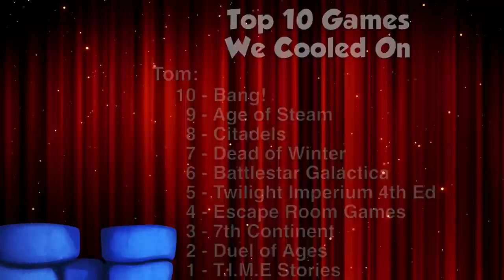Top 10 Games We've Cooled On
Tom Vasel, Zee Garcia, and Mike DiLisio take a look at ten games they once declared hot, but now declare they're not. Or just hot to a lesser degree. Tepid, perhaps.

Intro - 00:00

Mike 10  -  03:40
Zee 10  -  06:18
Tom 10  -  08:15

Mike 9  -  10:34
Zee 9  -  13:03
Tom 9  -  15:03

Mike 8  -  17:12
Zee 8  -  19:28
Tom 8  -  21:33

Mike 7  -  23:54
Zee 7  -  26:09
Tom 7  -  29:10

Mike 6  -  32:15
Zee 6  -  34:18
Tom 6  -  37:52

Mike 5  -  41:11
Zee 5  -  44:26
Tom 5  -  46:53

Mike 4  -  50:00
Zee 4  -  52:05
Tom 4  -  54:31

Mike 3  -  59:16
Zee 3  -  1:03:01
Tom 3  -  1:05:04

Mike 2  -  1:09:25
Zee 2  -  1:12:37
Tom 2  -  1:15:22

Mike 1  -  1:18:24
Zee 1  -  1:20:56
Tom1  -  1:21:09

People's Choice 1:26:04
Outro   -  1:29:39